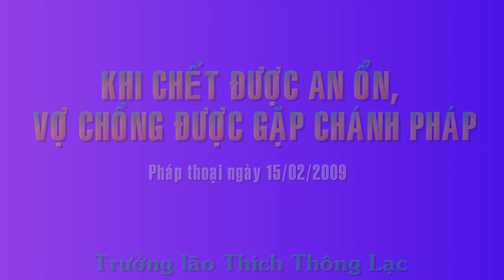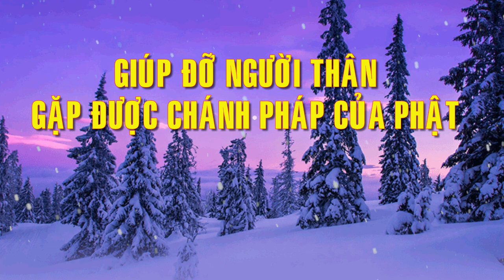Làm thế nào khi chết được an ổn? - Trưởng lão Thích Thông Lạc